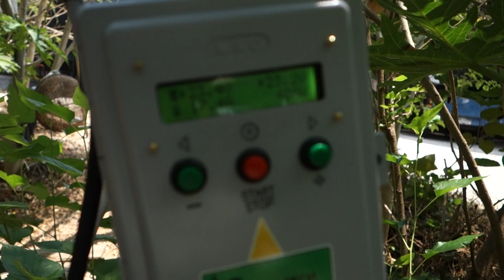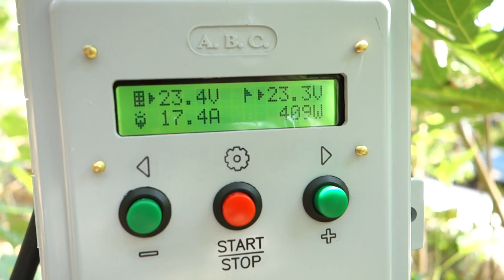ลองปั๊มแปรงถ่าน DC24V 400W กับกล่องควบคุมปั๊มขนาด 600W GreenTech GT01-M600 สำหรับงานโซล่าเซลล์ 2 แผง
กล่องควบคุมออกแบบและพัฒนาเองเพื่อตอบโจทย์การใช้งานปั๊มแปรงถ่านราคาถูก ปั๊มหอยโข่ง ซับเมอร์สต่างๆ
ควบคุมการทำงานด้วยระบบดิจิตอลสามารถใช้แผงได้เกินกำลังวัตต์ของปัั๊มเพราะมีระบบคอนโทรลเลอร์ควบคุมการจ่ายกำลังให้เหมาะสมอยู่ตลอดเวลาไม่ว่าจะเป็นแดดมากแดดน้อยสามารถล็อกค่าคงทีเพื่อจำกัดความแรงของน้ำได้มีระบบซอฟโหมดเพื่อยืดอายุการทำงานของปั๊มแปรงถ่านทั้งจังหวะการเปิดปิดอย่างนุมนวลไรการกระชาก สามารถต่อเซนเซอร์ตัดน้ำแห้งป้องกันปั๊มเสียหาย และลูกลอยสำหรับตัดน้ำเต็มได้